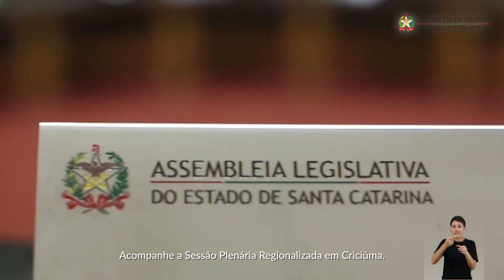Alesc Itinerante em Criciúma - 29/05/24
A Alesc está ainda mais perto de você! O “Alesc Itinerante” leva o Parlamento a todas as regiões de SC. Criciúma recebe as atividades nos dias 2 e 3 de julho. Participe!